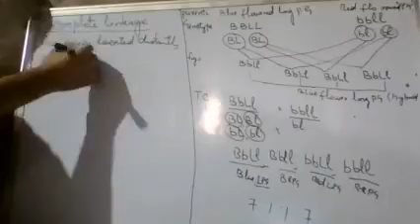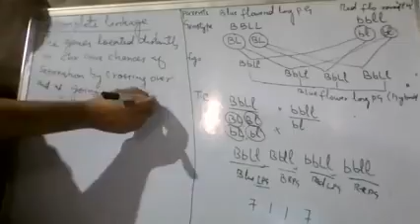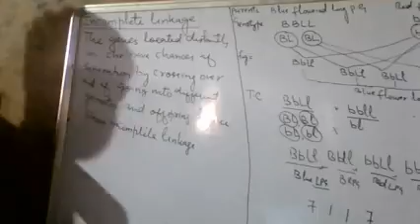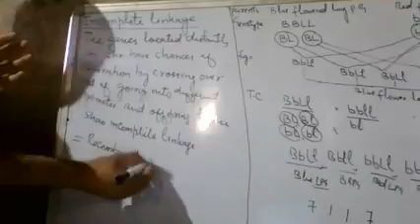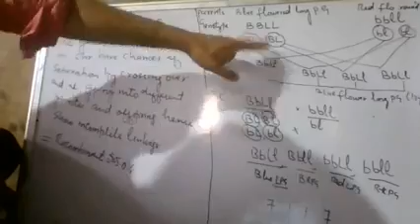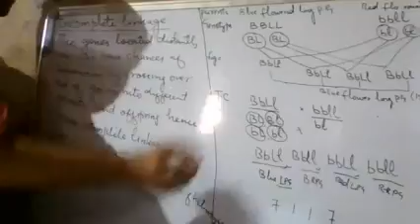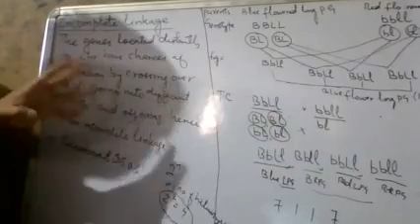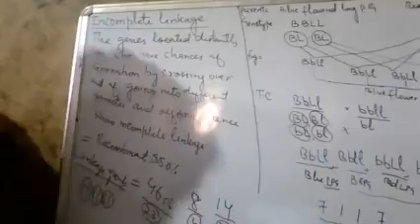CLASS 12 BIOLOGY TOPIC INCOMPLETE LINKAGE